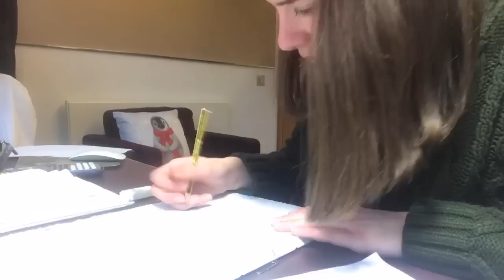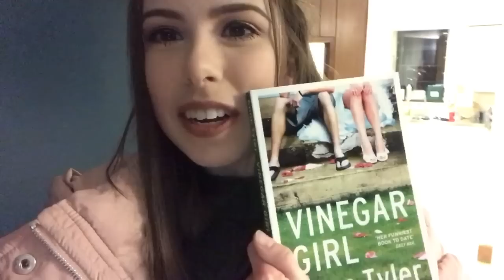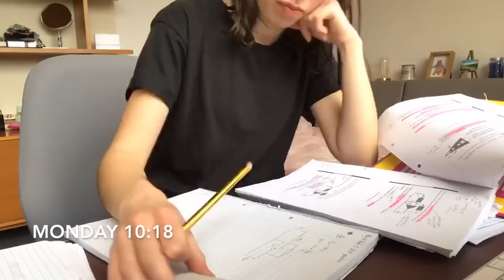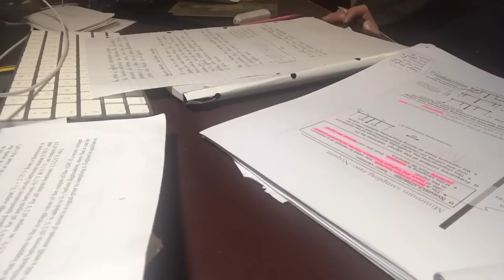CAMBRIDGE VLOG 31: REUNITED WITH MY FRIENDS AND GETTING ORGANISED